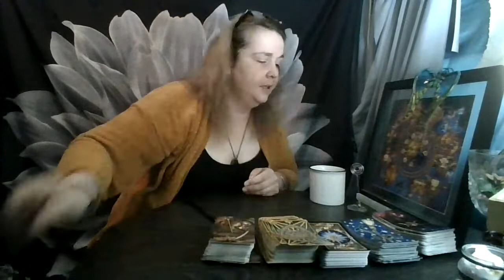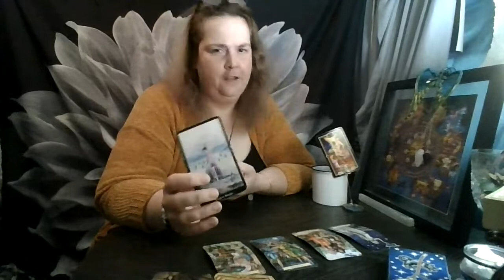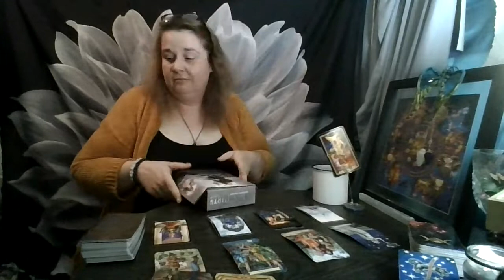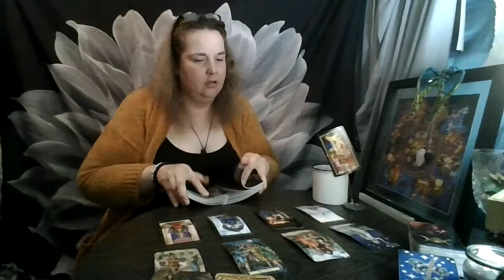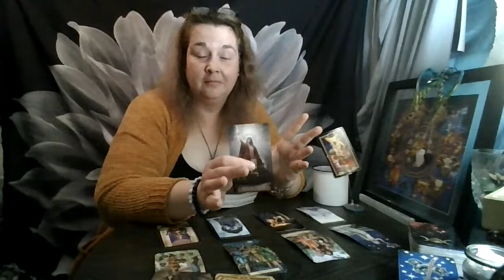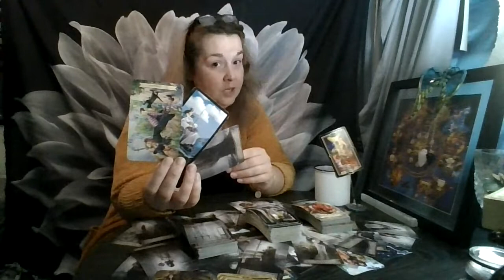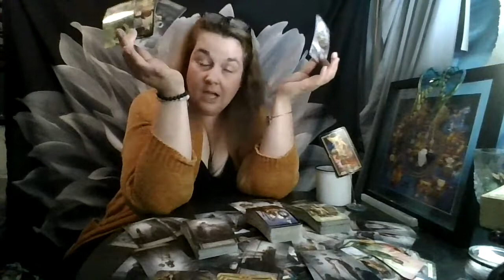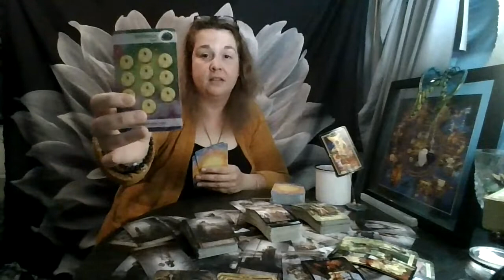Gemini August 2021 Bonus Round: You Both Feel Defeated, But You're Healing and They Aren't.